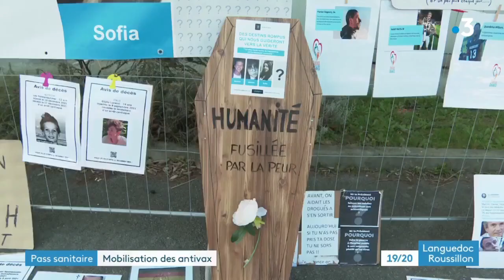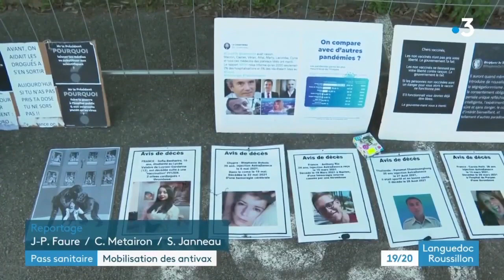FR3 Manif devant l'ARS de Montpellier Le 08 Fév 2022